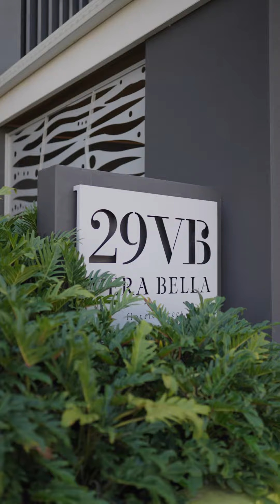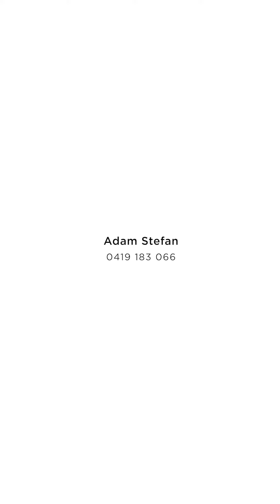Adam Stefan - Unit Market Update.